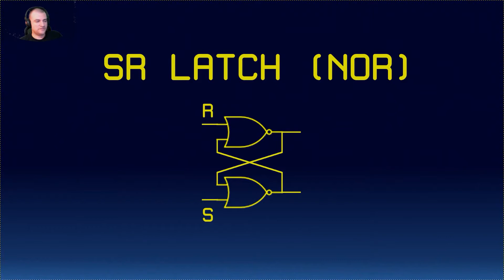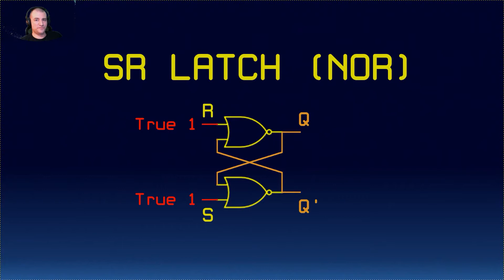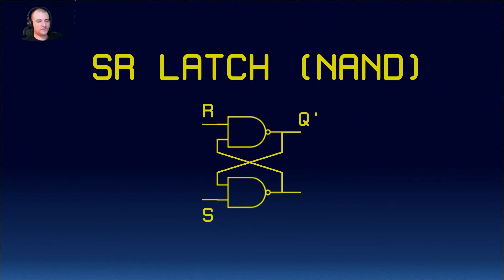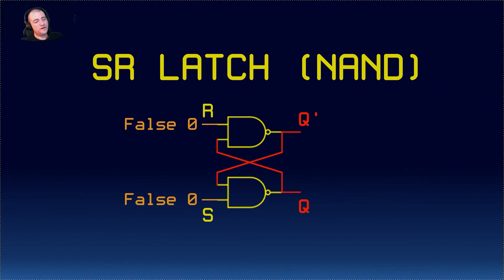Creativerse R35 Machines Tutorial Part 05 - NOR and NAND SR Latches, and Elevator Update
Hi YouTubers!  I'm doing a much requested Creativerse Machines Tutorial.

This will be a multi-part series in which I explore the theory and operation of Creativerse Machines.  The overall operation is very similar to digital circuits, so there are practical applications also.

I hope you enjoy and learn something new!